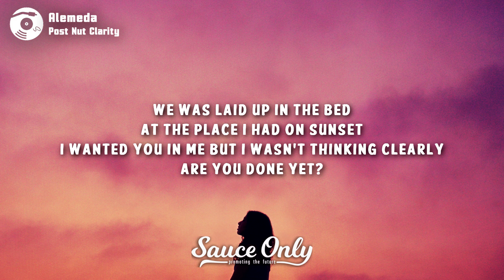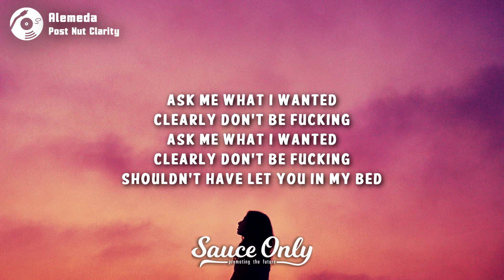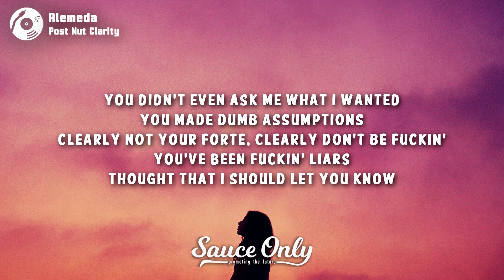Alemeda - Post Nut Clarity (Lyrics)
Lyrics for "Post Nut Clarity" by Alemeda:

[Verse 1]
We was laid up in the bed at the place, I had on Sunset
I wanted you in me but I wasn't thinking clearly
Are you done yet?

[Pre-Chorus]
Really didn't think it'd go like this
Shoulda stayed my ass celibate
Shouldn't have let you in my bed

[Chorus]
You didn't even ask me what I wanted
You made dumb assumptions
Clearly not your forte
Clearly don't be fuckin'
You've been fuckin' liars
Thought that I should let you know

[Post-Chorus]
And you was talkin' freaky
Like you was gonna show out
Started losing interest
I started to zone out
You was fuckin' liars

[Bridge]
Shouldn't have let you in my bеd
(Ask me what I wanted)
(Clearly don't be fucking)

[Chorus]
You been fuckin' liars
Thought I should let you know